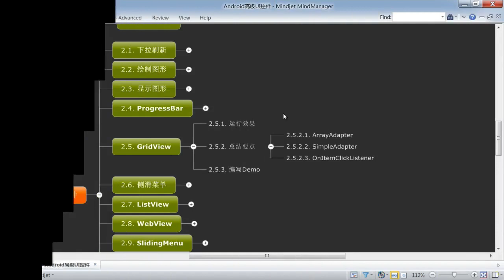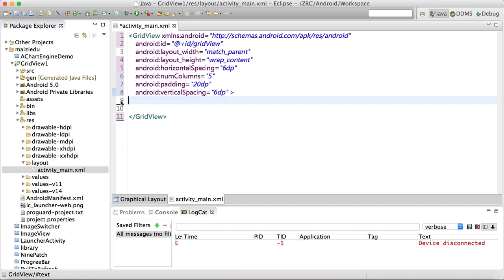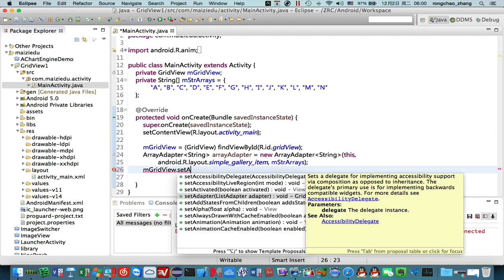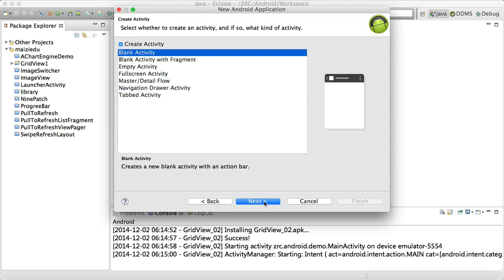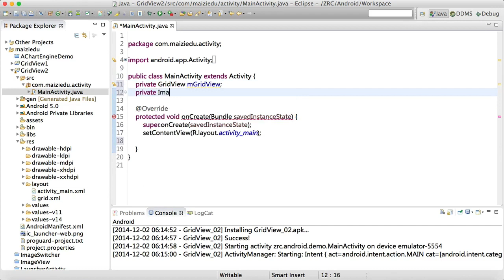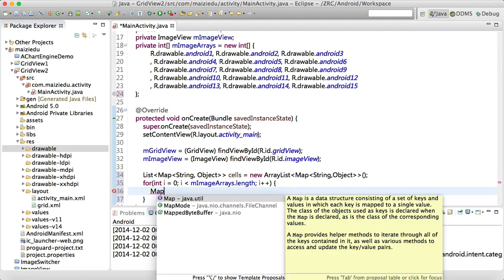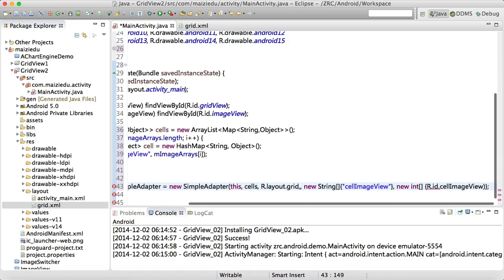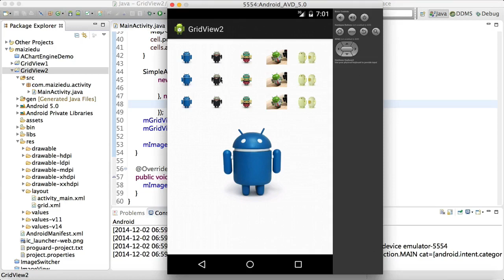Android 高级Ui10 09 使用系统控件GridView实现相册图片的切换